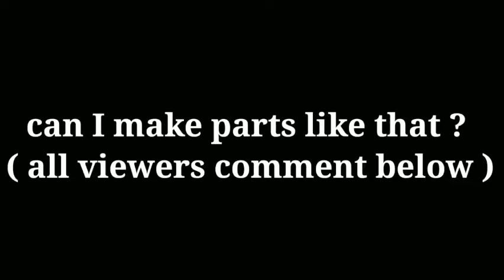Bye bye. A player went inside the ship in bombardment??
Credits - Kinganime2